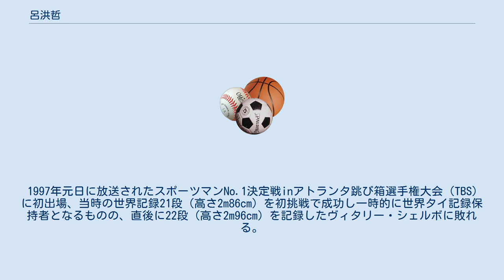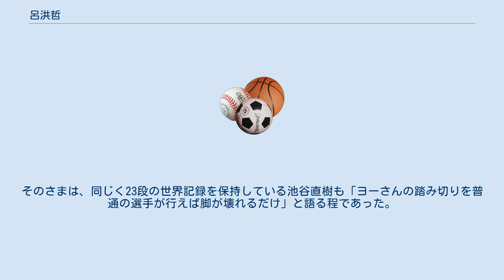呂洪哲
呂 洪哲（ヨ・ホンチョル/여홍철、1971年5月28日 - ）は、韓国、光州広域市出身の元体操選手。
1990年代に活躍し、跳馬の「ヨー」「ヨー2」にその名を残す。
 1992年バルセロナオリンピックでは個人全種目予選敗退と振るわなかったが、1996年自身2度目のアトランタオリンピック体操では跳馬で銀メダルを獲得した。
2000年シドニーオリンピックではいずれも予選敗退だった。
 1997年元日に放送されたスポーツマンNo.1決定戦inアトランタ跳び箱選手権大会（TBS）に初出場、当時の世界記録21段（高さ2m86cm）を初挑戦で成功し一時的に世界タイ記録保持者となるものの、直後に22段（高さ2m96cm）を記録したヴィタリー・シェルボに敗れる。
同年4月2日に同番組で放送された跳び箱世界一決定戦にて23段（高さ3m06cm）の世界新記録を樹立（スポーツマンNo.1決定戦 総合順位 種目別順位#芸能人サバイバルバトル第2回）する。
以降、同番組やSASUKEにも数度出場した。
跳び箱に挑戦した選手の中でもずば抜けて加速力、瞬発力に優れた選手であり、自分の秘訣について「脚が強いからロイター板に負けないだけ」と語る。
そのさまは、同じく23段の世界記録を保持している池谷直樹も「ヨーさんの踏み切りを普通の選手が行えば脚が壊れるだけ」と語る程であった。